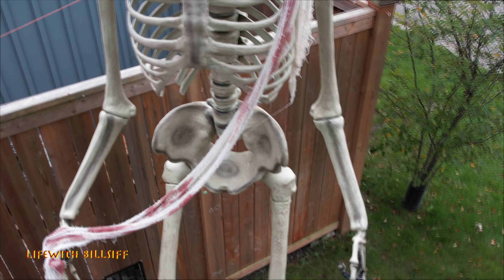Sarnia Halloween Spooky Houses Video 1 4K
Mavic Air 2s 4K Thank you to all the home owners for allowing me to get some great shots of you awesome Halloween Displays